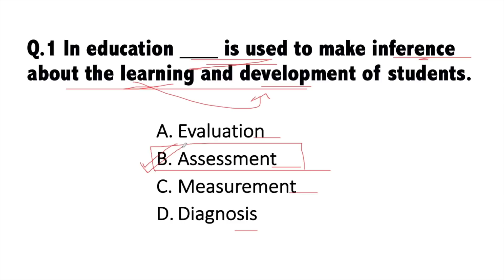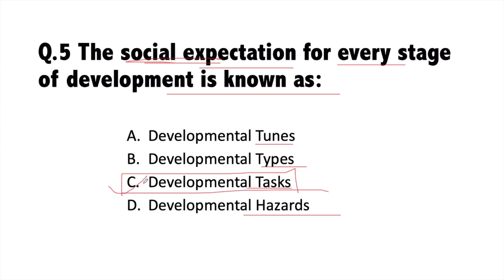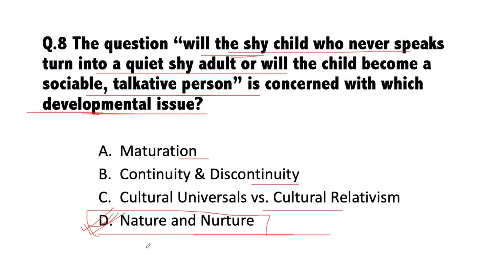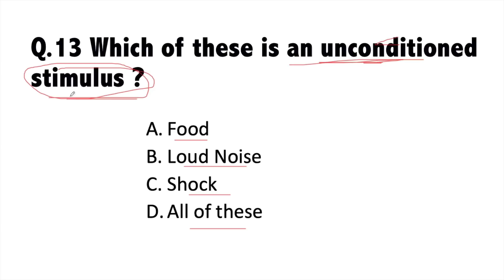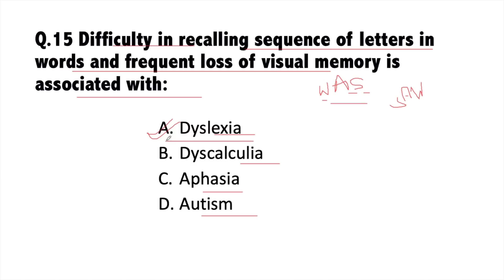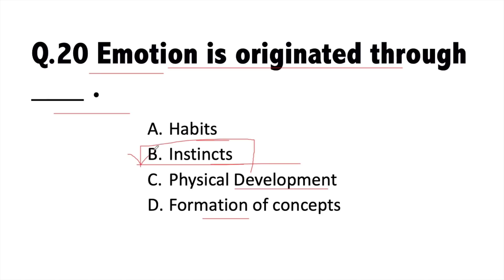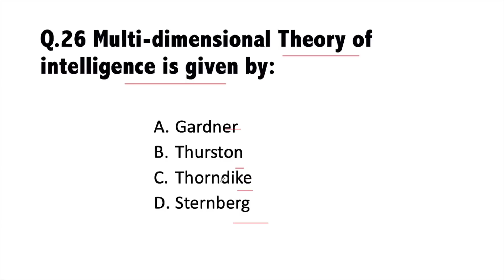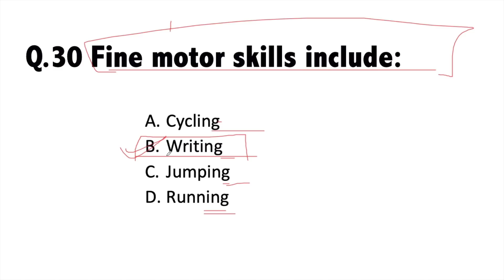Top-30 Child Development & Pedagogy Questions for CTET-2019 | Sunday CDP Mock Test-01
1. NIOS Videos by Himanshi Singh

2. CDP Chapters for CTET

3. All Teaching Methods in One Video

4. Learning Disabilities for CTET/KVS

5. EVS Live Sessions for CTET/UP-TET/KVS

6. EVS NCERT Final Revision in 3 videos

7. English Pedagogy Live Sessions

8. Hindi Pedagogy Live Sessions

10. All Important theories of CDP in one video

11. Important CDP live regarding all the concepts for CTET

12. CDP Questions for CTET/KVS/HTET/REET

1. EVS PDF in English

2. EVS Pdf in Hindi Shared by Mahesh Chandra

3. Science notes for CTET & KVS Shared by SaiKrishna

Links of Amazon & Flipkart:

1. Saroha Publication EVS Book

2. CTET English Pedagogy Book

3. R.Gupta Practice Set

4. Pearson Publication CDP